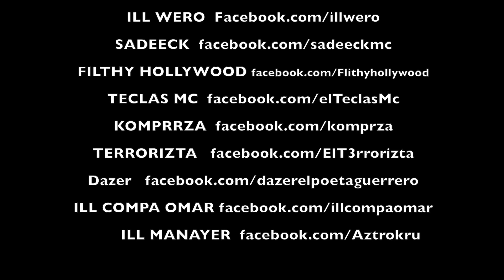ILL MASCARAS vs HADRIAN